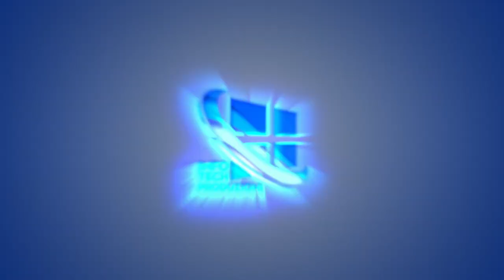Ricostruzione sigle TG3 2003-2009 - 2a Versione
Ecco la seconda versione migliorata nei colori e nell'aspetto, simile all'originale, della sigla del TG3 andata in onda dal 2003 al 2009, con tutte le sue rubriche (Linea Notte esclusa, seguirà video a parte). Dite la vostra!
RICORDATI DI SEGUIRE ITProduzioni anche su Instagram! @infotechproduzioni